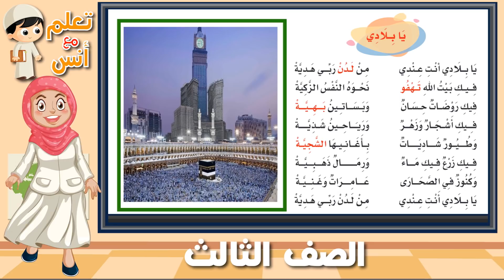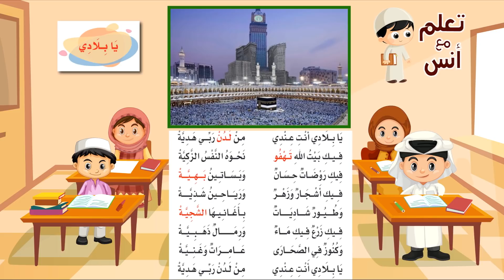أنشودة يا بلادي ثالث ابتدائي .